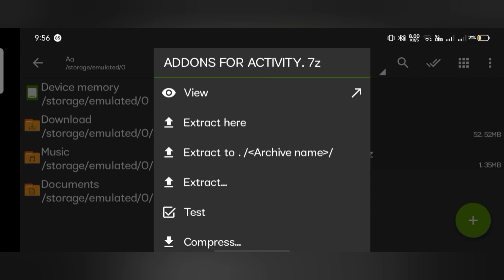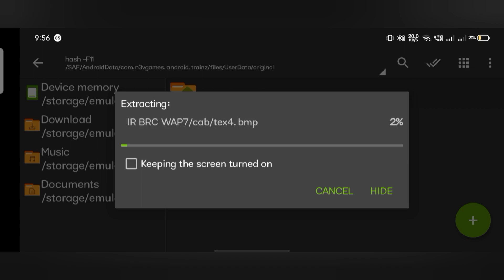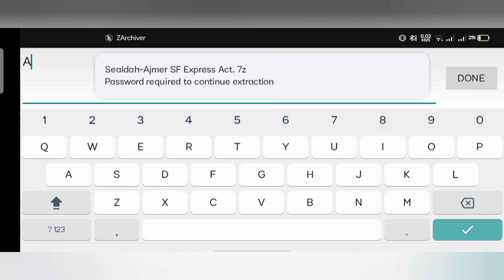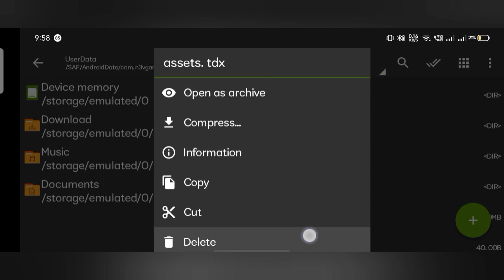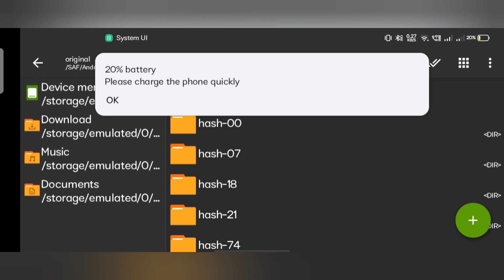DOWNLOAD | SEALDAH - AJMER SF EXPRESS ACTIVITY | MSTS TYPE REAL BASED | NIGHT JOURNEY ACT | BY PG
HELLO DOSTON

TOH BATAAO KAISE HO ??
➡️ COMMENT KRO JLDI

KYA AAPNE VIDEO PURA DEKHA ??
➡️ COMMENT KRO

KYA AAPKA DOWNLOAD PROPERLY HUA ??
➡️COMMENT KRO

VIDEO KO PURA DEKH KRR HII DOWNLOAD KRNA NHI TOH DIKKAT HO SKTI HAI KYUKI ISS BAAR PROCESS THODA SA ALAG HAI

Trainz Boy
THE LEARNING WAYS
MOHSIN PATEL SIR JI
NUR AHMED SIR JI

ACTIVITY CREDIT

3. FIRST ACTIVITY WAS BROUGHT BY INDIAN TRAINZ ROUTE MAKER

[FOR GAMEPLAY VIDEO MENTION ACTIVITY CREDIT IN VIDEO AS WELL AS IN THE THE DESCRIPTION]

JALDI SE FOLLOW KRO INSTAGRAM MEIN 250 FOLLOWERS COMPLETE KRO
prime_gamestar_official

➡️ DOWNLOAD THIS ASSETS ⬅️

( IN ORDER TO RUN THE ACT PROPERLY DOWNLOAD ALL THE ASSETS ONLY IN 300 MB )

OUTRO MADE WITH
INTRO AND OUTRO MAKER FOR YOUTUBE

MILTE HAI AGLE NAYE VIDEO ME

TAB
TAK
KE
LIYE
BYE